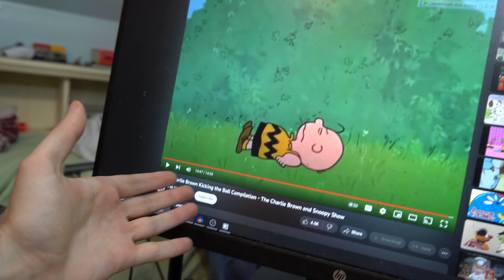MeatCanyon's Best | Ryan Reacts to The Immortal Man - Monster Lab (Episode 1)